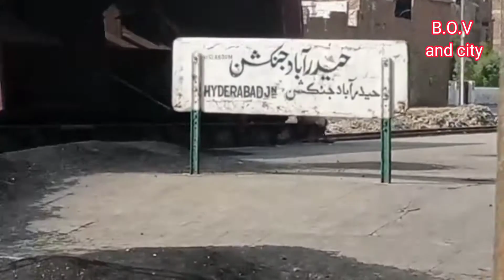Train Journey Lahore To Karachi. (Part 4)Tando-Adam To HedraBad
Train Journey Lahore To Karachi
Part 4
Tando- Adam To HedraBad
By B.O.V and Citys